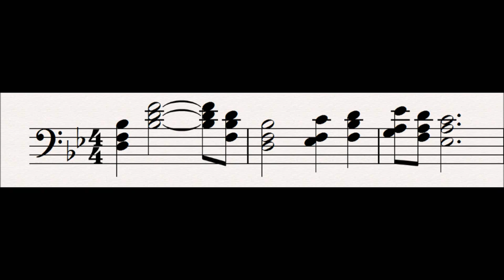99 Hero : Der Ring Des Nibelungen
This leitmotif is first heard in the prologue of Gotterdammerung.

This motif represents Siegfried in Gotterdammerung.  It is a slowed down version of his Horn Call in Siegfried, and shows him maturing from boy to man having met Brunnhilde.

Related Leitmotifs:
None

Subsidiary Leitmotifs:
None